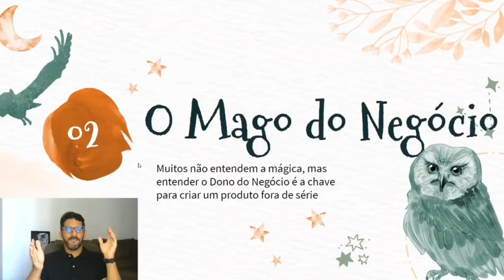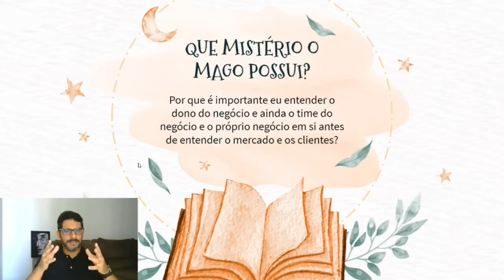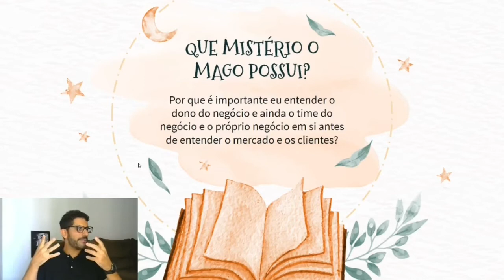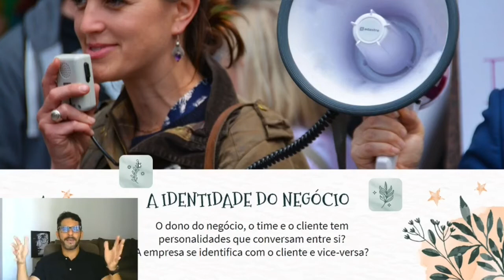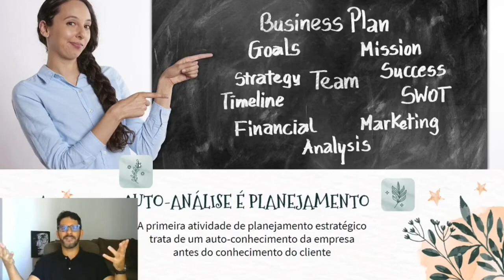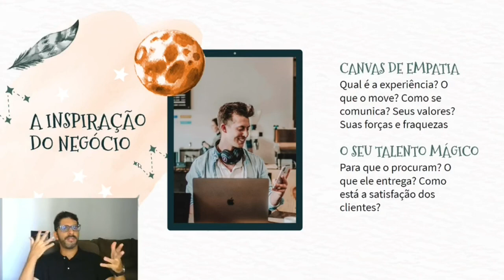Criação de Produtos com UX Design - Aula 2 | Marketing Digital | Empreendedorismo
Segunda aula do curso gratuito Criação de Produtos com UX Design.

Para quem quer criar um negócio físico (com vendas em um algum lugar da sua cidade) ou digital, na Internet.

Prof. Milton Macena, MSc. MBA

Para conhecer o método AGILE UX - Design para a criação de negócios on-line,